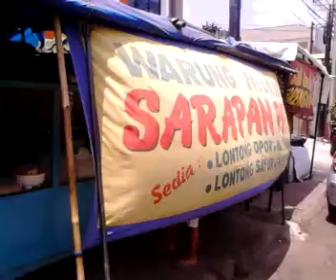Warung Makan Sarapan Pagi